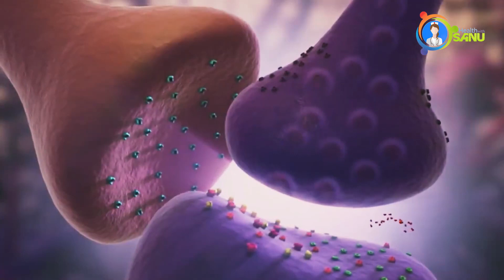Rabies Virus/vaccines unavailability/Fatal disease